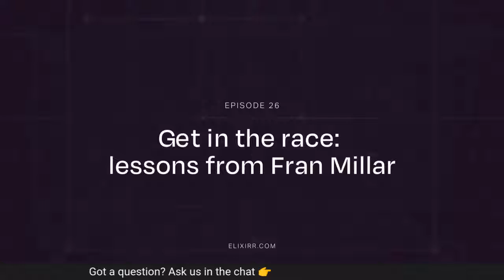Get in the race: lessons from Fran Millar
Catch episode 26 of Challenger Network News where we speak to Fran Millar, CEO of Belstaff and former CEO of Team INEOS, about the lessons she learnt from leading a professional sports team, and how these lessons can be applied to retail.

Sign up below 👇